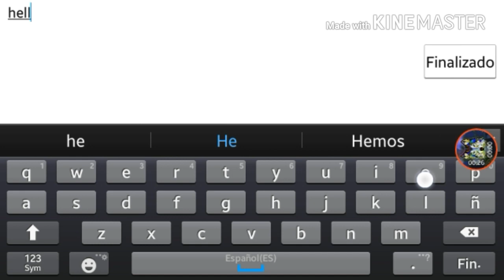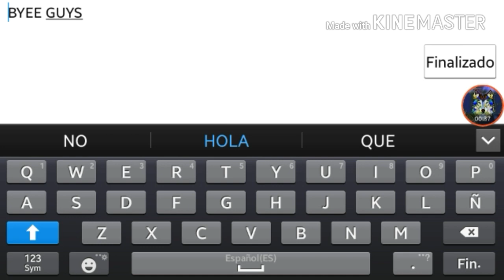Armageddon Mod - Wolf Online v1.4.0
Modded by xKenaix